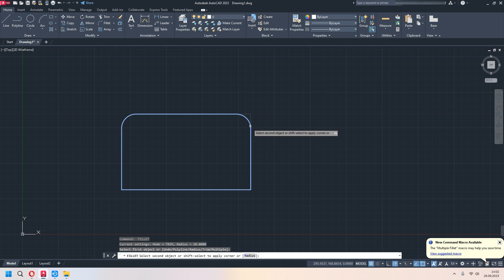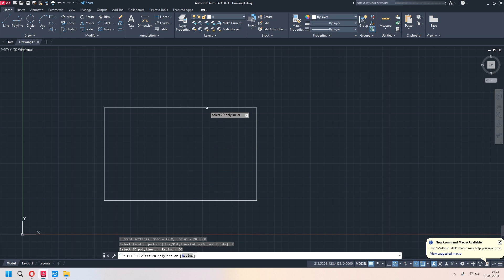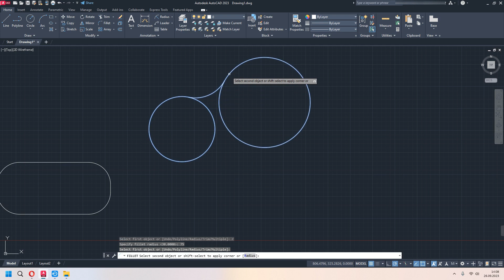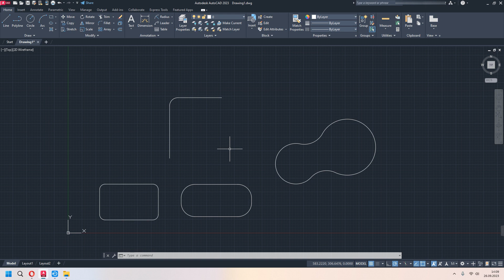Autocad Dersleri #17 FILLET Komutu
Autocad ücretsiz eğitim serimize hoş geldiniz. Bu dersimizde Fillet komutlarını detayları ile birlikte inceliyoruz. İyi Seyirler